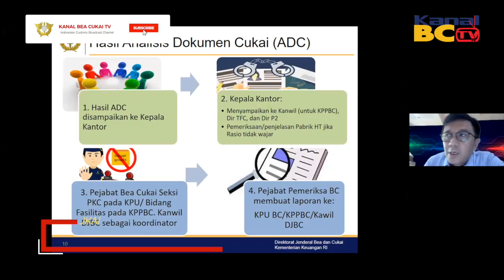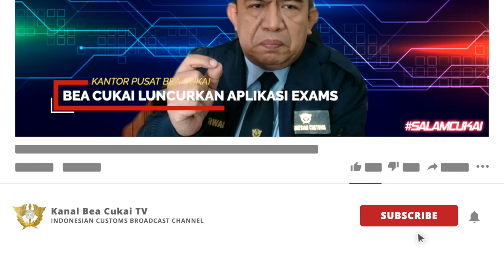Bea Cukai Luncurkan Aplikasi EXAMS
Berada di tengah pandemi membuat kegiatan perkantoran hampir sepenuhnya beralih secara daring. Karena itu, Bea Cukai melalui Direktorat Penerimaan dan Perencanaan Strategis berkolaborasi dengan Direktorat Teknis dan Fasilitas Cukai, serta Direktorat Informasi Kepabeanan dan Cukai mengadakan launching sekaligus sosialiasi aplikasi EXAMS yang dihadiri oleh kantor vertikal se-Indonesia. EXAMS merupakan penyempurnaan aplikasi Pincuk, dan dapat digunakan sebagai tools dalam rangka monitoring dan analisis penerimaan cukai secara realtime.

Kegiatan yang dilaksanakan secara daring pada Rabu, 10 Maret 2021, dibuka langsung oleh Nirwala Dwi Heryanto, Direktur Teknis dan Fasilitas Cukai. Pada kesempatan ini Nirwala menyampaikan bahwa peran Bea Cukai sebagai revenue collector melalui penerimaan cukai memiliki kontribusi terbesar di Asia, sehingga aplikasi Exams ini akan sangat bermanfaat untuk monitoring dan analisis capaiannya.

Melalui peluncuran aplikasi ini, diharapkan dapat meningkatkan efektifitas dan efisiensi pelayanan dan pengawasan penerimaan cukai oleh satuan kerja Bea Cukai se-Indonesia. Dari Jakarta, Kanal BC TV mengabarkan.